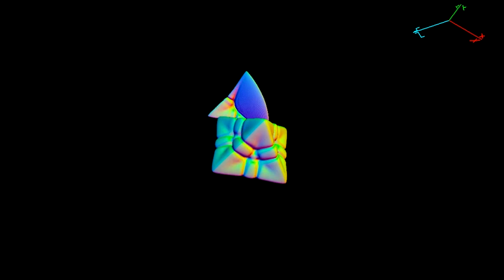3 dogs Crystal 3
3D Crystal simulation in a 700x700x700 domain. Its calculated with the phase field method and finite difference method at the Institute of Materials and Processes (IMP) at Hochschule Karlsruhe and KIT.
Calculation time: 3 weeks on 126 cpus.

Its the largest calculated 3D Crystal at the IMP at the moment (2011)